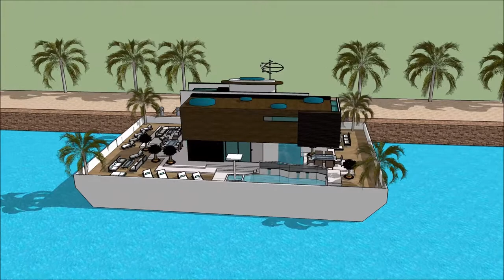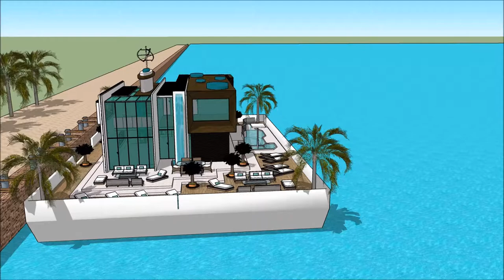SIMS 3 MODERN HOUSEBOAT ON RESIDENTIAL LOT WITH POOL HOUSEBOAT RESORT Grand Yacht Luxury Yachting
The houseboatzania launching an innovative high-end luxury yacht houseboat home design potentially as a display of exhibition of the SIMS 3 MODERN HOUSEBOAT ON RESIDENTIAL LOT WITH POOL HOUSEBOAT RESORT  Grand Yacht  Luxury Yachting .

The collection of sims concepts - Houseboatzania of SIMS 3 MODERN HOUSEBOAT ON RESIDENTIAL LOT WITH POOL HOUSEBOAT RESORT  Grand Yacht  Luxury Yachting  consists of high luxury and architectural art pieces in minimalism combined with living on the waterfront of the harbour of

The sims houseboat yacht design has the basis to sustain living with high standards and contemporary structural design at SIMS 3 MODERN HOUSEBOAT ON RESIDENTIAL LOT WITH POOL HOUSEBOAT RESORT  Grand Yacht  Luxury Yachting  with numerous of prospects for excessive living and celebrating the desire of life worldwide: